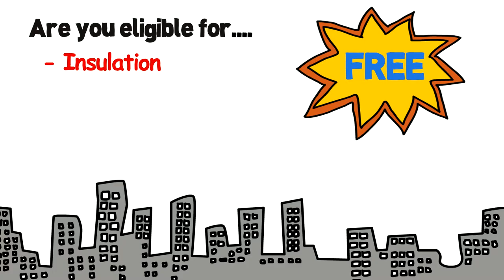Promo Video for AIOPS - All In One Property Solutions